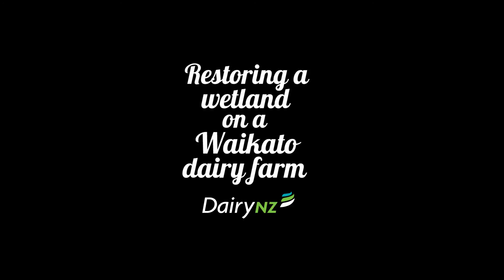Waikato Wetland Showcase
The Waikato Wetland Showcase is a two-year project to develop a wetland and find out the most efficient way for farmers to create their own wetlands on-farm.

The 1.1 hectare wetland was constructed in May 2016 on a 267 hectare dairy farm at Litchfield. The project will provide practical advice around design, construction and operation of wetlands.

Protecting, restoring and creating wetlands on-farm can help reduce nutrient losses and improve downstream water quality. Results will be monitored throughout the project.